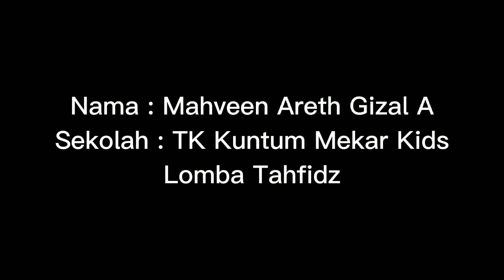Video Lomba Tahfidz Putra Oleh Mahveen Areth Gizala Arfit Asal TK kuntum mekar kids